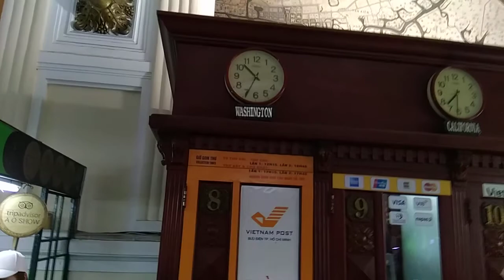Saigon City View 1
Saigon